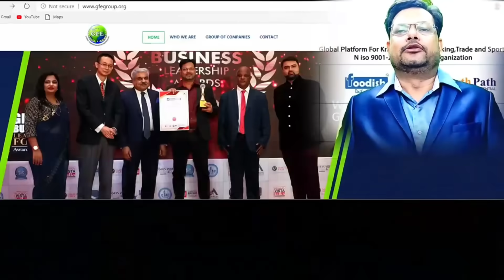अरबो का है ये विश्व व्यापार | START NOW | आप भी स्टार्ट करें अपना एक्सपोर्ट बिज़नेस सिर्फ 1 Month में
The import/export business is a high-profit business. Because of the low overhead, most of the money you make on commission is yours. But building a truly profitable business requires dedication and a good knowledge of the business. if you want to start your own business watch this अरबो का है ये विश्व व्यापार- START NOW-आप भी स्टार्ट करें अपना एक्सपोर्ट बिज़नेस सिर्फ 1 Month में.
1- Export Import Course
2- Export Import Education
3- Training Export Import
4- Import Export Classes
5- Import Export Latest News
6- Export Import Program
7- How to issue Export Import Licence
8- Payment Safety in Export Import
9- Export Import in Training
10- Payment Security

GFE (Global Federation of Entrepreneurs) Group has taught over 12,000 companies owners throughout the world to date. For five years, we have been recognized as a Top Education and Business Training & Networking Organization. Every year, GFE hosts over 300 business events, GFE employs 100+ industry specialists with knowledge in their fields & Has a Huge Network, and involved in Export-Import trading for 10 years. We have Globally Partnerships with local market vendors in the Gulf and neighboring countries, GFE working with Top Universities in many Countries for Top-Rated Education Programs.

We have the following companies under their corporate umbrella:

1. Global Federation of Entrepreneurs (Chamber of Commerce & Industry)
2. Impexperts – World of Import Export
3. Digiexperts – Future of Digital & IT
4. Growthpath – Domestic Business Growth Platform
5. Foodish – Fast Food Chain
6. GFE Worldwide Trading LLC (Dubai)
7. GFE Worldwide LLC (USA)
8. GFE Education (Education & Study Abroad)

1.Use our videos after proposal request mail.

2. Mentioning of our channel

3. 60%Fund sharing (optional)